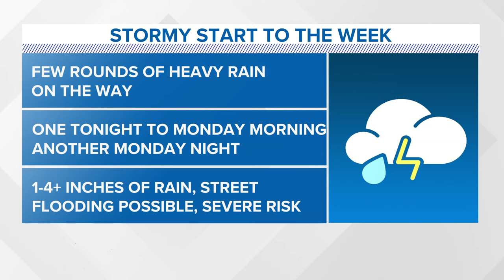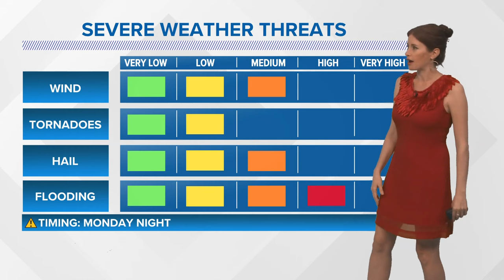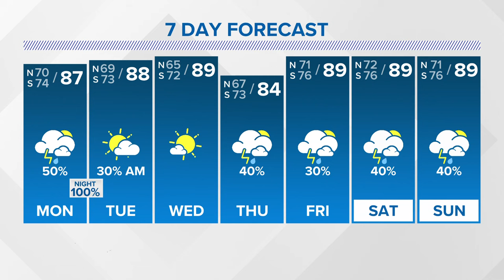New Orleans Weather: Couple of rounds of heavy rain on the way early this week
Meteorologist Alexandra Cranford has the forecast at 5:30 p.m. on Sunday, May 12, 2024.